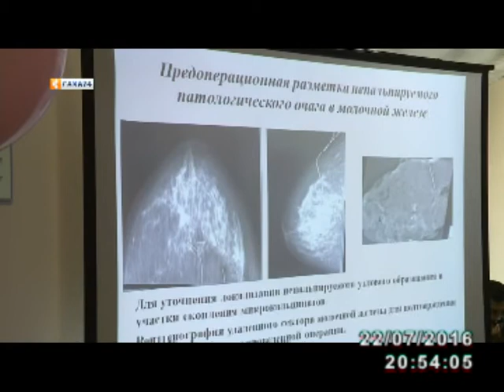В Национальном центре медицины открыли операционный блок и дневной стационар Маммологического центра